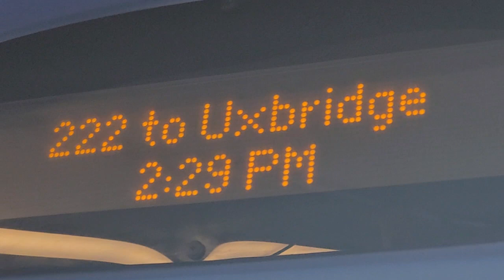222 to Uxbridge (ibus)